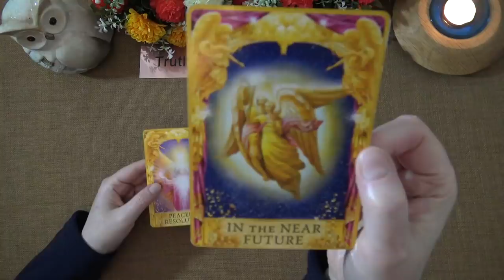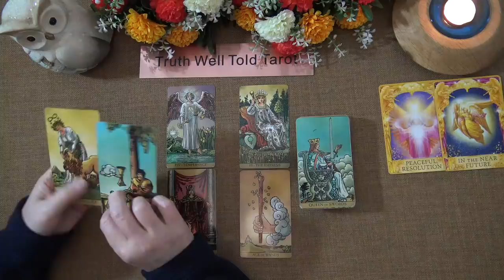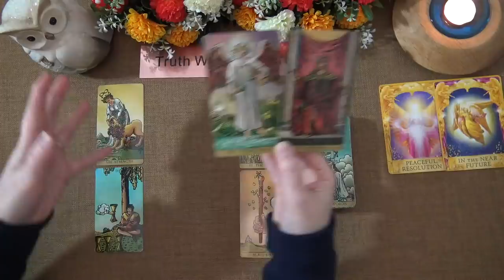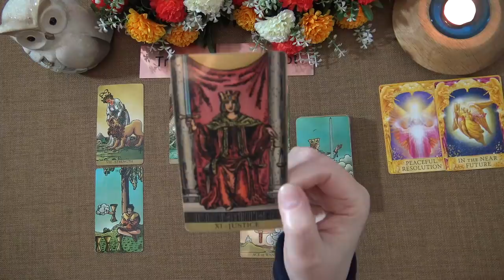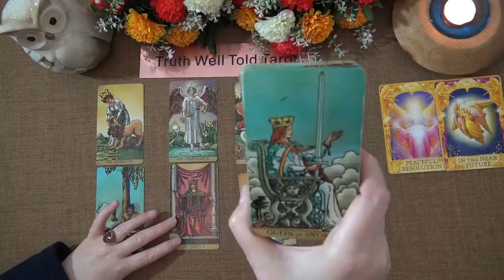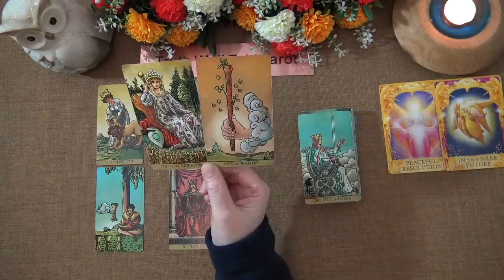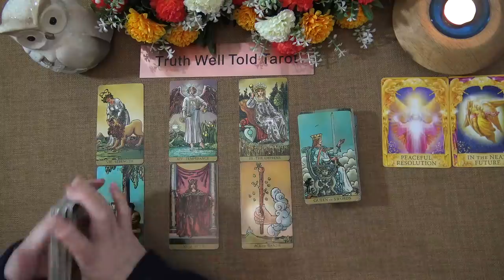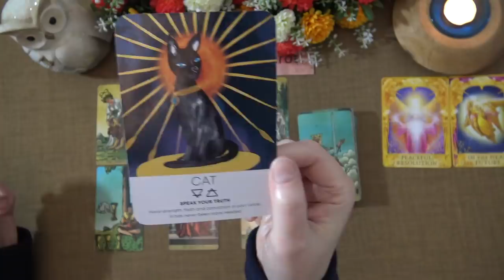DAILY TAROT READING "AN OFFER THAT BRINGS A PEACEFUL RESOLUTION" April 15th 2021